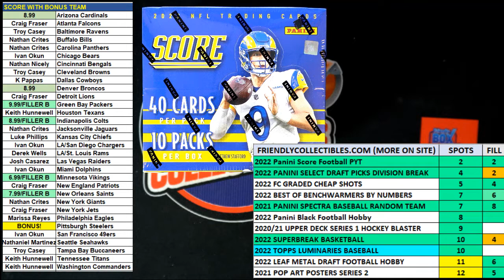2022 Panini Score Football FILLER B ID 22SCOREFBPYT104